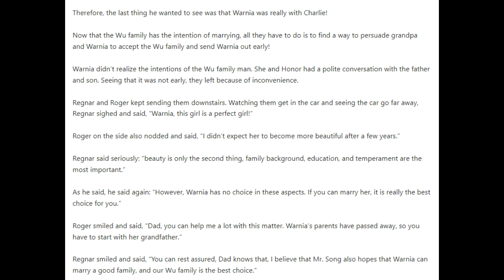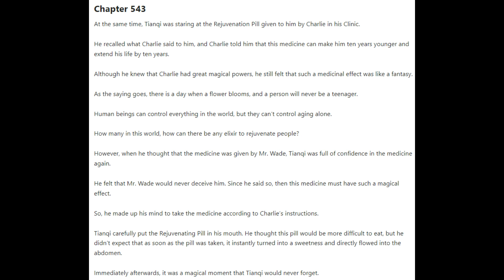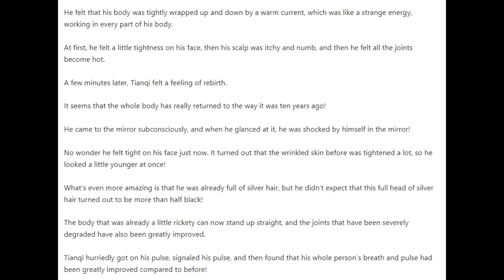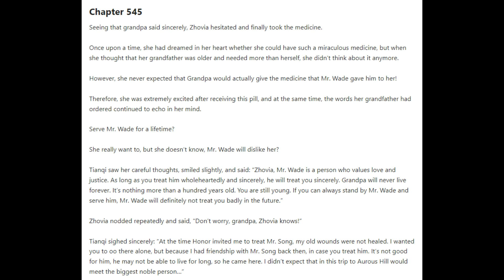Hero of Hearts Chapters 541 - 545